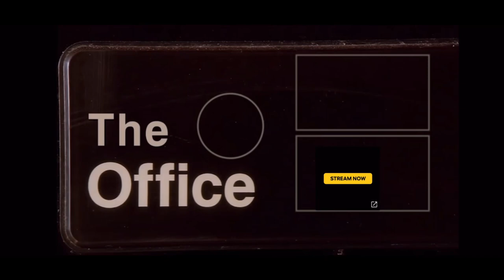THE OFFICE - Official Trailer (2023) Steve Carrel, Rainn Wilson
Steve Carrell reprises his role as the office manager Michael Scott in this upcoming reboot of NBC show The Office (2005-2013).

Also starting Rainn Wilson, Matthew Lillard, Paul Wight, and Matthew Perry.

Streaming soon exclusively on NBC.